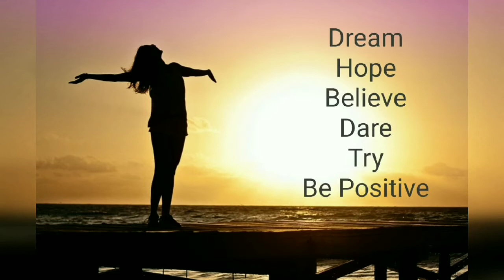Lipstick hacks for beginners. Tips and tricks (In Hindi)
Hi friends in this video I will be sharing some tricks and tips about lipsticks for beginners.